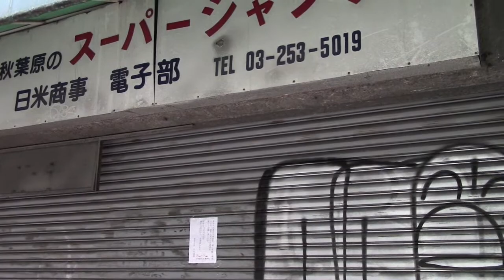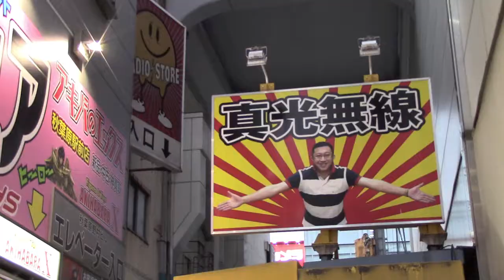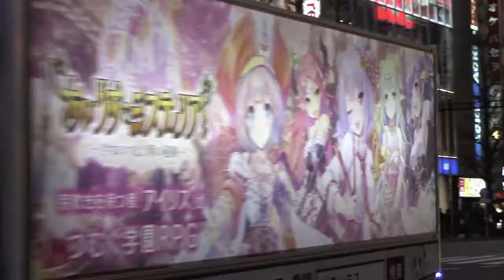2017 大晦日 秋葉原